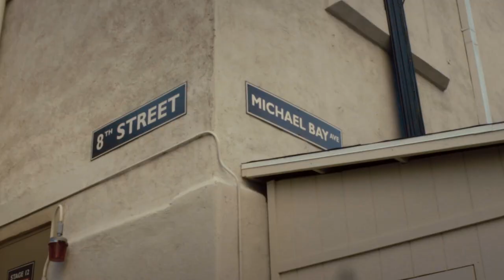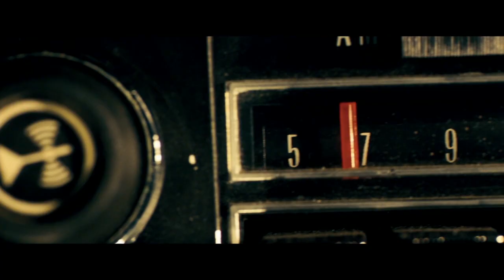The Paramount Experience mp4